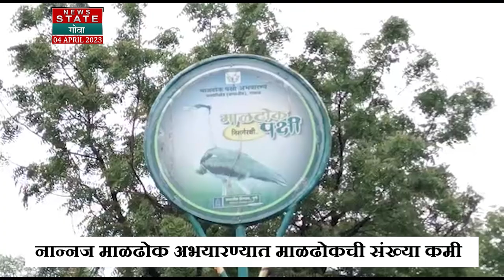Solapur | Great Indian Bustard | Maldhok| सोलापूरच्या नान्नज माळढोक अभयारण्यात 'माळढोक' पुन्हा दिसला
Credit: Political | Neelam Sable /Producer | lakhan/ Editor